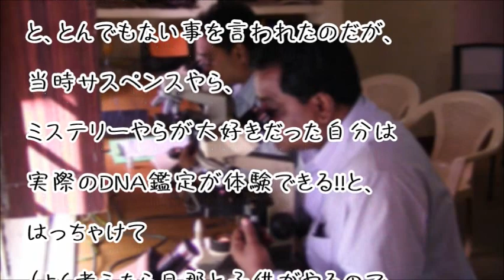【スカッとする話】トメ「DNA鑑定なさい」私「えっいいんですかww、楽しみww」→結果